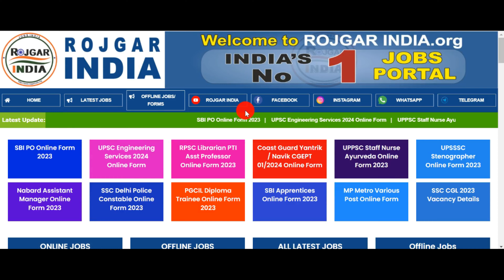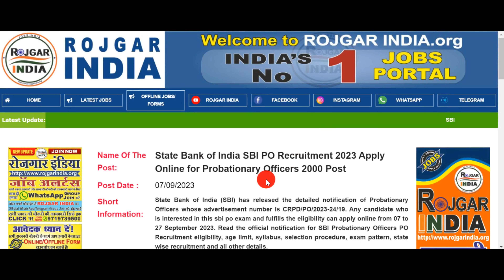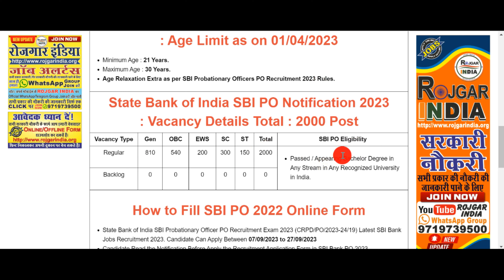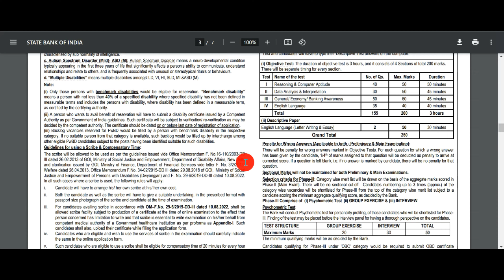State Bank of India SBI PO Recruitment 2023 Apply Online for Probationary Officers 2000 Post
State Bank of India SBI PO Recruitment 2023 Apply Online for Probationary Officers 2000 Post Complete Information In Video Please Full Watch